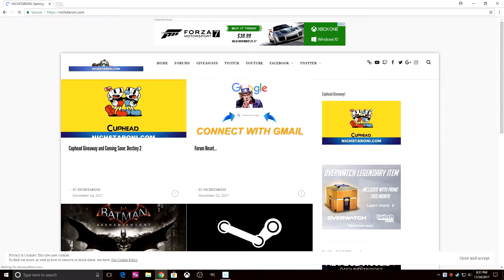The Division Times Square Legendary Gameplay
The Division - Times Square Legendary Fail, then Win. Hungry Hog Exotic LMG Drop.